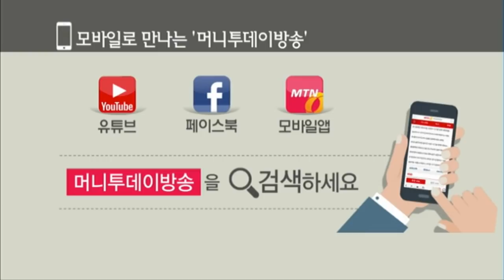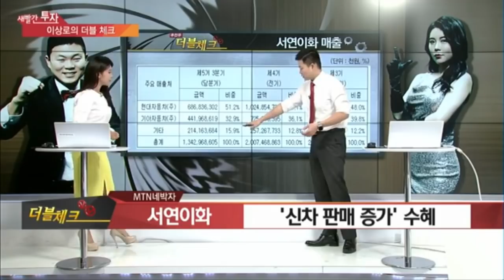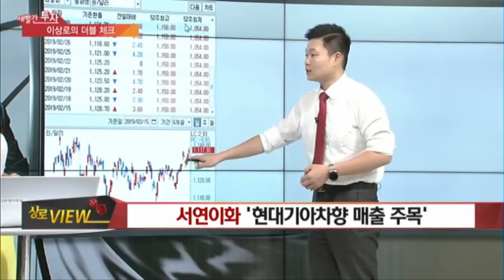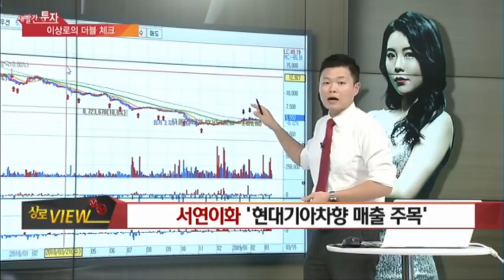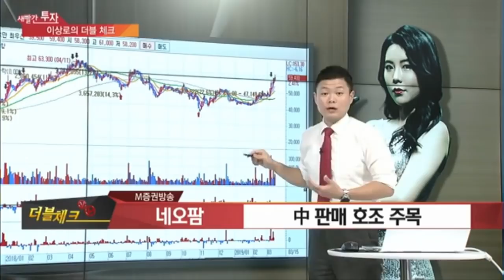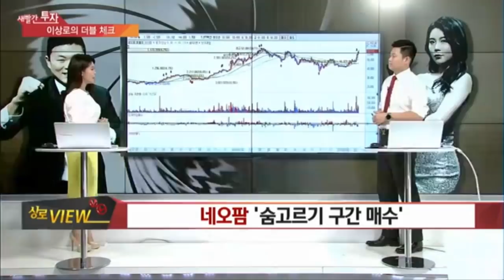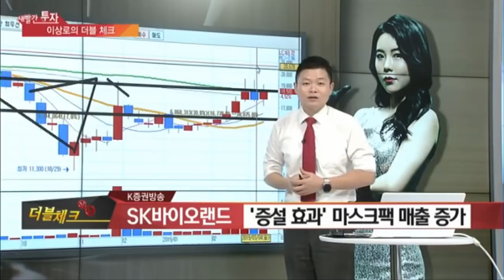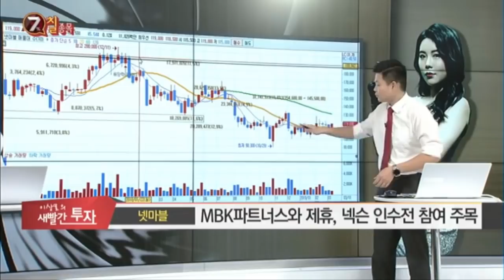넷마블, BTS관련주, 서연이화, 네오팜, SK바이오랜드, 방시혁, 표적항암제, 화장품관련주, 자동차부품주, MTN 이상로의 새빨간투자